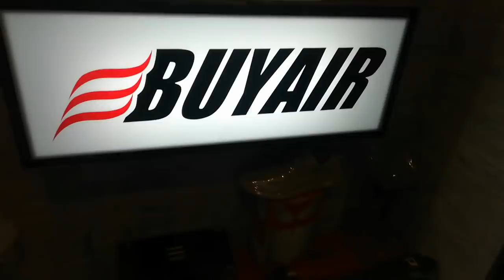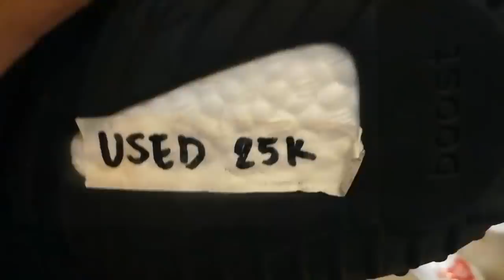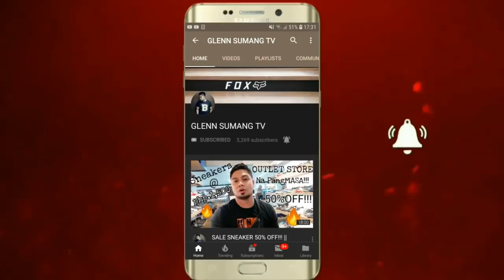SALE DITO NGAYON MAY NAKA 70% OFF! SA SIKRETONG TINDAHAN NG SAPATOS | Jordan, Nike, Adidas, Yeezy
Let's go tol dito sa Green Hills Secret shop! and may mga pair ng sneakers na nakasale. alamin kung ano ito. tara let's get it on!!!

HAPPY NEW YEAR!!! GODBLESS US FIR THE YEAR! 2020🎊🎉
GOODVIBES! & GODBLESS!